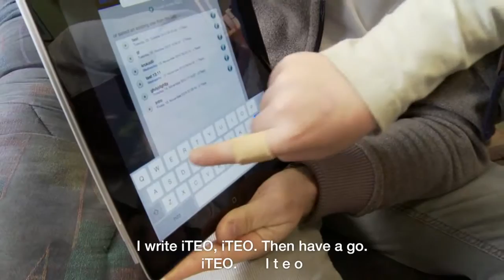Introduction of iTEO in class - primary school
A primary school teacher explains the iTEO to a group of students that get to try the language application for the first time.